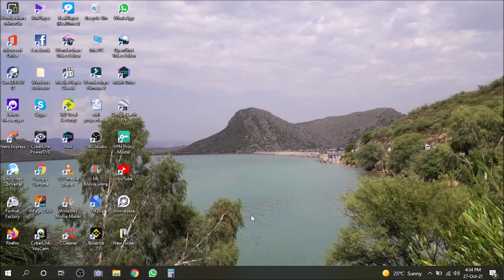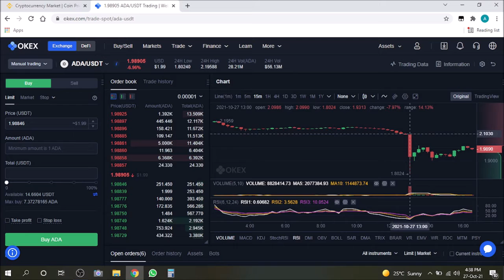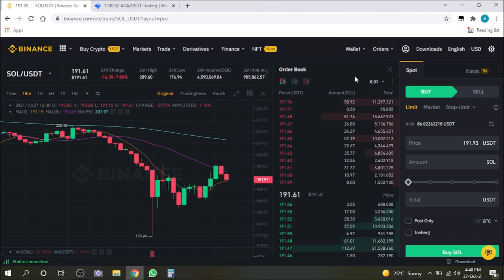Today When Crypto Market Crash | Manipulated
In this video I will info you about suddenly crash of crypto market today.

Crypto Market Crash, All Crypto Market Crash, Why Crypto Market Down suddenly.

okex free token, okex new new projects, okex free GODS token, OKB Trading, ok ex in pakistan, okex buy usdt and OKB, okex new trading projects, okex beginner's guide, okex trading